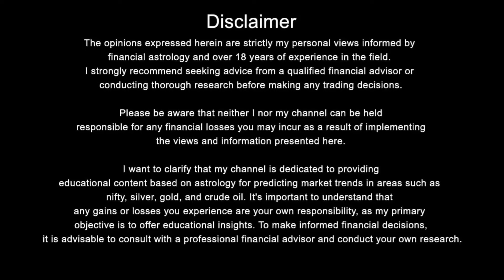Nifty, Bank Nifty, Stock Prediction , राशिफल, Financial Astrology for date- 15 - March - 2024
2024 में सोने और चांदी का भाव  क्या हो सकता है ? Astrology view 2024 Gold/Silver Price,

2024 मेंNifty & Bank Nifty कहा तक जा सकती है? Jan To Dec 2024 तक ग्रहो की चाल

Nifty Forecast
nifty
Nifty Nifty
nifty share price
bank nifty
bank nifty share price
nifty today
nifty tomorrow
nifty analysis
banknifty analysis
nifty prediction
nifty tomorrow
nifty tomorrow
nifty analysis
banknifty analysis